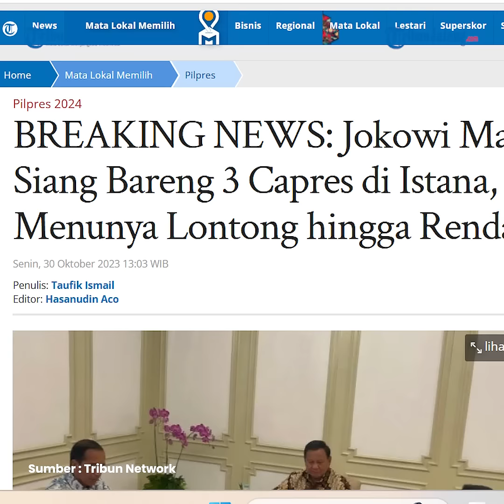Jokowi Ajak 3 Capres Makan Siang, Sinyal Presiden Netral?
Presiden Joko Widodo (Jokowi) makan siang bersama tiga bakal calon presiden atau capres di Pilpres 2024.

Hadir dalam makan siang itu tiga bakal capres yakni Prabowo Subianto, Ganjar Pranowo, dan Anies Baswedan.

Makan siang tersebut digelar di salah satu ruangan di Istana Merdeka, Jakarta, Senin (30/10/2024) siang.

Jokowi dan tiga capres mengenakan batik lengan panjang.

Di meja makan, Jokowi menghadap Anies Baswedan.

Sementara itu  di sisi kanan Ganjar Pranowo dan di sisi kiri  Presiden Jokowi adalah Prabowo Subianto.

Editor : daf